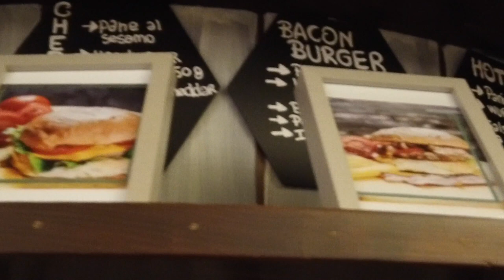Calcio. Intervista a Riccardo Marconi nuovo arrivo in casa S Ermete